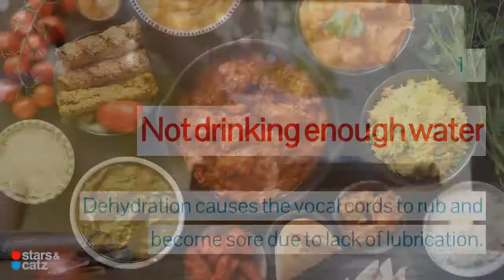9 common singing mistakes and how to avoid them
Common singing mistakes:

1. Not drinking enough water
Dehydration causes the vocal cords to rub and become sore due to lack of lubrication.

2. Eating the wrong things
Spicy foods can cause acid reflux which irritates the throat and hinders vocal performance.

3. Not warming up
Singing cold not only leads to poor performance, it can also cause damage to your vocal cords.

4. Warming up too much
Warming up for more than 30 minutes starts to eat into the peak performance of your voice.

5. Having poor posture
A bad posture can limit your capacity to breathe and constrict the flow of air to your vocal cords.

6. Shouting
Shouting and using force to increase volume are common causes of vocal damage for singers.

7. Not practising
Without regular practise you're not conditioning your vocal muscles or building good singing habits.

8. Practising while sick
You can do more harm than good by practising when sick. Instead, take time to rest and recover.

9. Imitating one idol
The goal of practise is to find your own authentic voice. Imitating one style alone can hinder this.